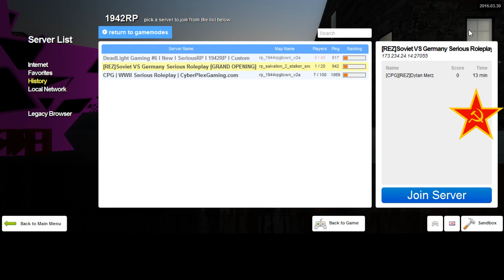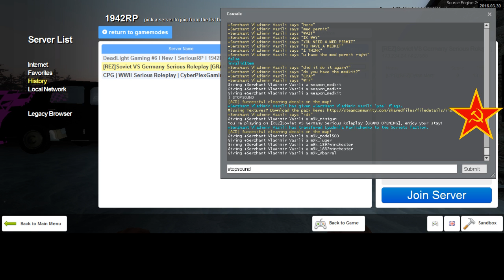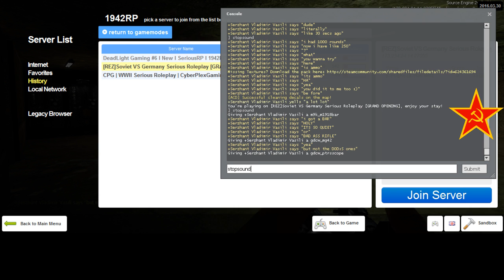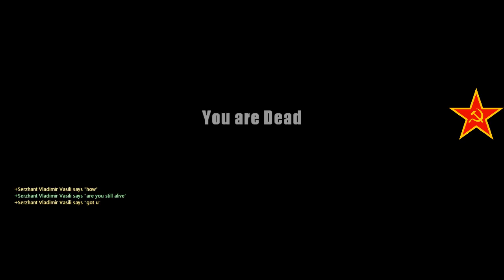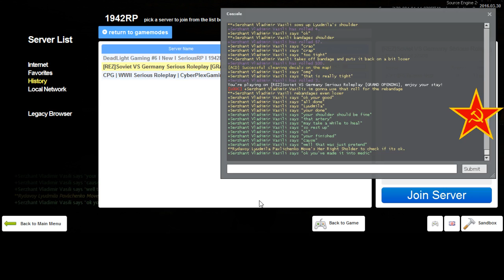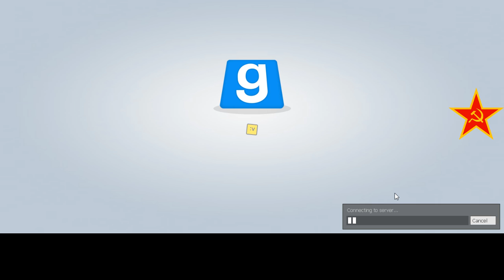REZ 1942RP Soviet RP 2 4